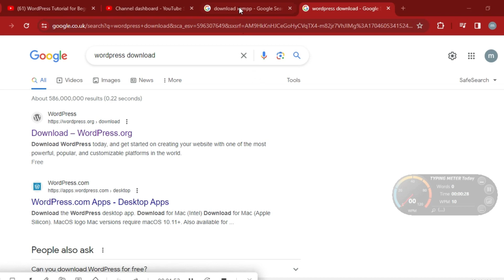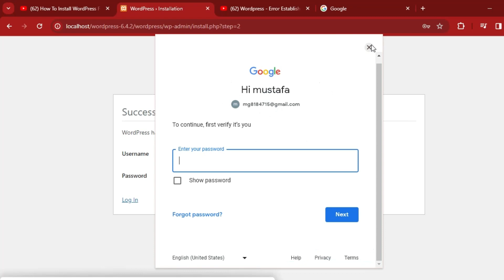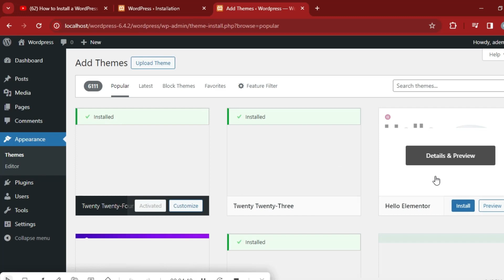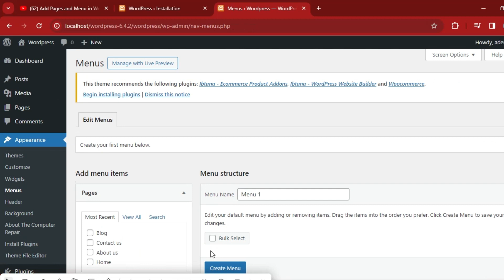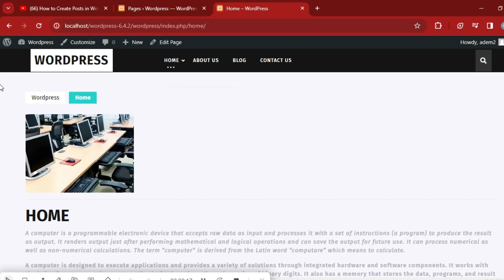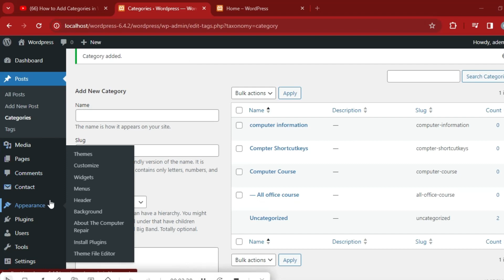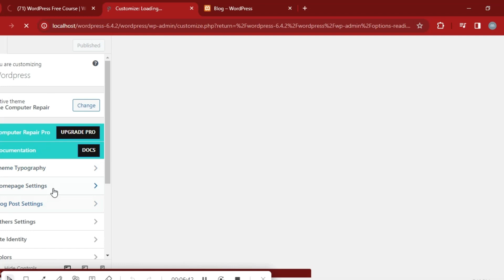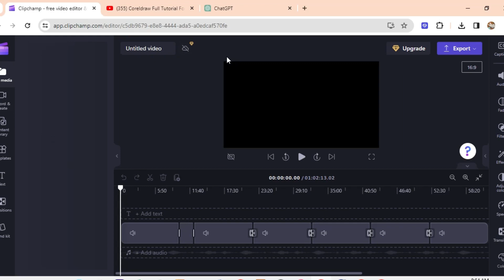How To Make a WordPress Website in 2024 | WordPress Tutorial for Beginners in Urdu and Hindi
Whether you're in India or anywhere around the globe, this step-by-step guide is perfect for anyone looking to create their first WordPress website.
🚀 What You'll Learn:
🌐 How to make a WordPress website from scratch.
🛠️ WordPress tutorial for beginners: A detailed, easy-to-follow approach.
💼 Creating a professional WordPress business website tutorial.
🆓 WordPress tutorial for beginners 2024 - Free and user-friendly!
🔥 Highlights:
📚 Step-by-step WordPress tutorial for beginners.
🌍 WordPress tutorial in  Urdu and Hindi for our Indian audience.
💡 Tips and tricks for WordPress beginners.
📈 Strategies to make your WordPress website stand out in 2024.
📋 Course Outline:
👉 Introduction to WordPress - The Basics
👉 Selecting the Right Theme for Your WordPress Website
👉 Customizing Your WordPress Website - A Beginner's Guide
👉 Adding Essential Plugins to Enhance Your Website
👉 Securing Your WordPress Website
👉 SEO Strategies for WordPress in 2024
👥 This WordPress tutorial is specially designed for beginners in India but is equally useful for anyone globally who wants to step into the world of WordPress. Whether you are a student, a business professional, or someone looking to establish an online presence, this tutorial is for you!
📈 Tailored for 2024's latest trends in WordPress.
🎓 Taught by Saddam Kassim, an experienced WordPress instructor.
🌐 Bilingual approach - English and  urdu And Hindi tutorials.
🆓 Free resources and tools included!
📺 Watch, Learn, and Create:
Start your journey to creating an amazing WordPress website today! This WordPress website tutorial will guide you through each step, ensuring you have the knowledge and confidence to build your site.